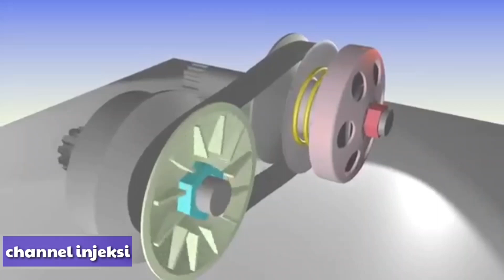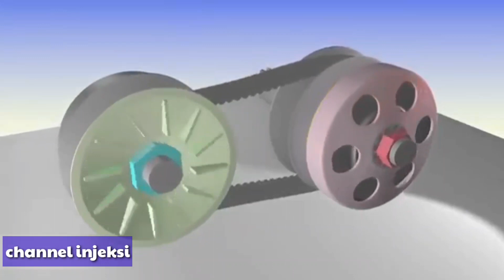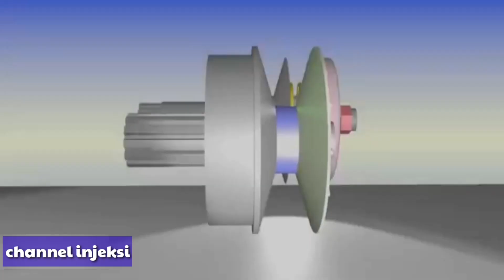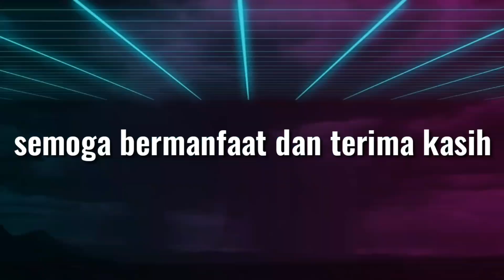SIMULASI SISTEM KERJA V BELT MOTOR METIK @channel injeksi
Proses kerjanya ketika kruk as berputar  secara langsung akan menggerakan v belt dan tranmisi dan roda belakang,dan lebih jelasnya simak videonya

Pada sebuah mesin mobil, V Belt bekerja dengan mengalirkan tenaga dari satu poros ke poros lainnya. V Belt dipasang pada dua buah pulley sehingga dapat bergerak sesuai laju putaran mesin. Komponen pada transmisi manual pada umumnya sangat berfungsi untuk untuk memindahkan tenaga mesin kendaraan.